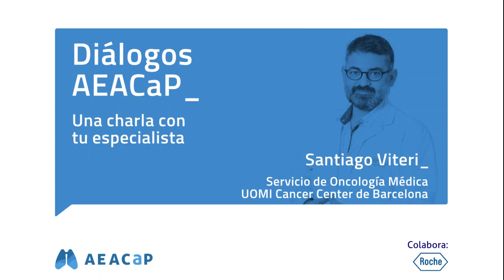Diálogos AEACaP | Santiago Viteri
El oncólogo Santiago Viteri, del Servicio de Oncología Médica de la UOMI Cancer Center de Barcelona, participa en esta charla para tratar, en un ambiente distendido, las inquietudes y dudas de las personas afectadas.